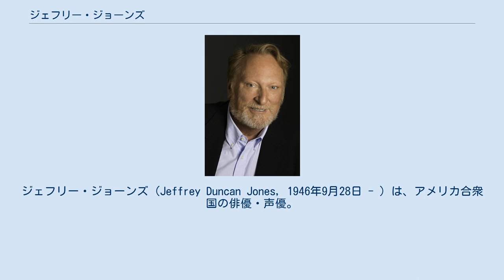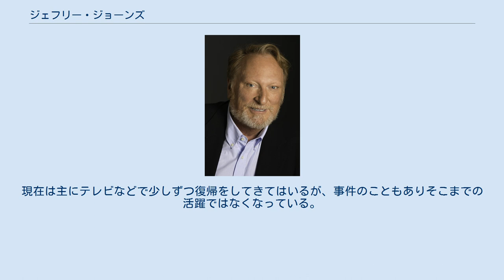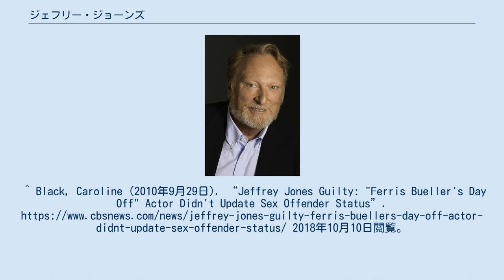ジェフリー・ジョーンズ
ジェフリー・ジョーンズ（Jeffrey Duncan Jones, 1946年9月28日 - ）は、アメリカ合衆国の俳優・声優。
 ニューヨーク州バッファロー生まれ。
高校卒業後、ロンドンにある演劇学校のLAMDA（London Academy of Music and Dramatic Art）で演技を学んだ後に、カナダの劇団などで活躍。
その後1970年にジョン・ヴォイト出演作品で俳優デビュー。
その後の数多くのキャリアの中でも、ミロス・フォアマン監督の歴史大作『アマデウス』で演じたヨーゼフ2世役やマシュー・ブロデリック主演の青春映画『フェリスはある朝突然に』での校長先生役などで知られている。
なお『アマデウス』での演技が評価されてゴールデン・グローブ賞にもノミネートされた。
 ティム・バートン監督作品にはよく登場する常連俳優であり、かつてバートンの監督した作品3本に出演。
その中の一本『エド・ウッド』においては実在したインチキ占い師のクリズウェルを演じた。
 テレビドラマにも数多く出演しているほか、テレビアニメでは声優として声の出演をしている。
 2002年、児童ポルノ所持と未成年の少年に金銭を払って自宅に招き入れてヌード写真を撮ったなどの容疑で逮捕される。
現在は主にテレビなどで少しずつ復帰をしてきてはいるが、事件のこともありそこまでの活躍ではなくなっている。
 ^ Ferris Bueller star denies porn charges. BBC News. 22 November 2002. ^ Susman, Gary (2002年11月1日). “Actor Jeffrey Jones is busted on child porn charges”. Huffington Post. 2018年10月10日閲覧。
^ Black, Caroline (2010年9月29日). “Jeffrey Jones Guilty: "Ferris Bueller's Day Off" Actor Didn't Update Sex Offender Status”. 2018年10月10日閲覧。